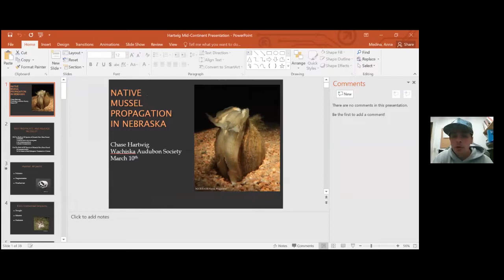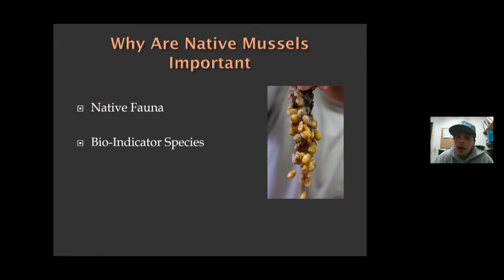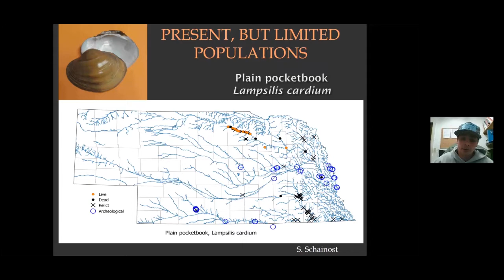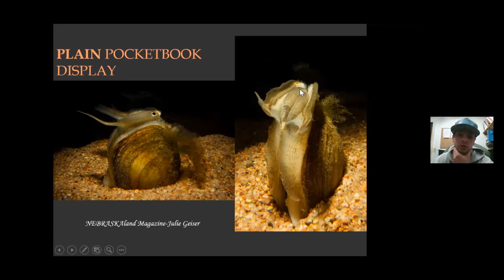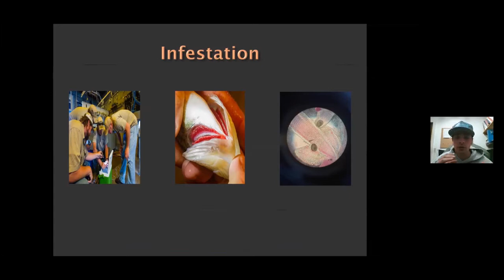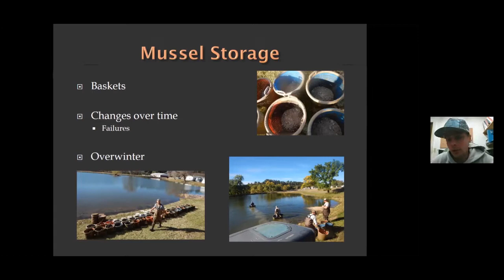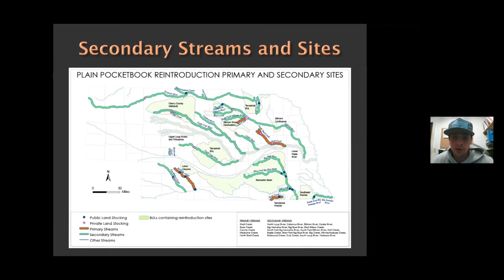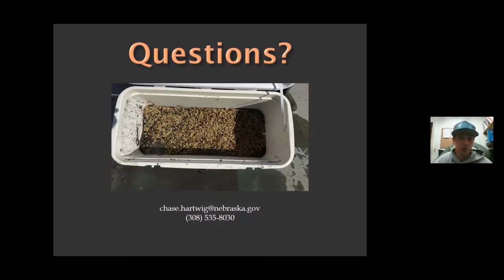NE Native Freshwater Mussel Propagation and Reintroduction- Chase Hartwig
Freshwater mussels spend the majority of their time unseen, and most people don't know they even exist.  Besides resembling an algae-covered rock, these mollusks play a key role in filtering bacteria, providing habitat for macroinvertebrates and being an indicator of water quality.  Mussels are low man on the food chain but support the lives of organisms above them.  With a combination of environmental and human impacts, mussel populations have declined and some species have been extirpated from Nebraska.  How long will it take before this problem affects other organisms that rely on mussels?

Through past surveys of river and streams by Nebraska Game and Parks Commission (NGPC) employees, a list of mussel species with limited populations was proposed for propagation, and the mussel team was developed.  Mussel production began in 2014 with one species, the plain pocketbook, and has expanded to three species being produced with plans for two more to be propagated in the near future. This has been no easy task getting mussel production to where it is now.  With some fine-tuning of the mussel propagation process, NGPC employees are giving mussels a fighting chance to product naturally in the wild.

Chase Hartwig developed a passion for the outdoors at a young age and had no intention of working in a cubical.  Three months after graduating from Northwest Missouri State University with a  degree in wildlife ecology Chase accepted a full-time position with NGPC at the North Platte State Fish Hatchery where he has ben since June 2019. Moving forward, he hopes to soak in all the knowledge from his superiors and get involved in every aspect of fish culture to provide optimal fishing for anglers throughout Nebraska.  Chase is involved in the day-to-day aspects of the mussel program and is a member of the mussel team   He has worked on propagation of the mussels, the stock, and the stream monitoring.